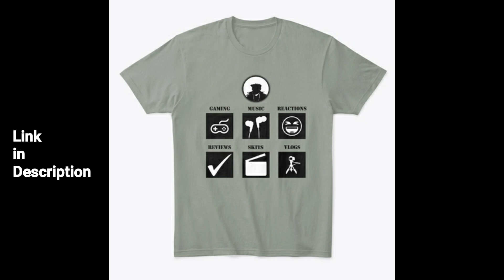Token - Curfew (Official Music Video) Official Reaction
Music
Bring the Energy